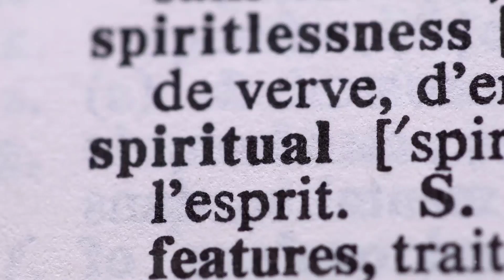10 Profound Spiritual Facts That Will Enlighten Your Path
Embark on a journey of enlightenment with our latest video, "10 Profound Spiritual Facts That Will Enlighten Your Path". This thought-provoking exploration delves into the profound truths that underpin various spiritual traditions around the world. Whether you're a seasoned spiritual seeker or just starting to question the universe, this video offers a treasure trove of wisdom to guide you.

We unveil timeless insights into the nature of consciousness, the interconnectedness of all life, and the transformative power of inner peace. Discover the wisdom passed down through ages, from ancient philosophies to modern-day mindfulness practices, and see how these truths can be applied to your daily life to bring about a deeper sense of purpose and fulfillment.

Our carefully curated list of spiritual facts will challenge your perceptions, encourage introspection, and perhaps even spark a personal revolution. Each fact is backed by fascinating research and anecdotes that illustrate the profound impact spirituality can have on one's life.

Join us as we bridge the gap between the material and the mystical, and uncover the hidden dimensions of existence. Your path to self-discovery begins here. @factimo